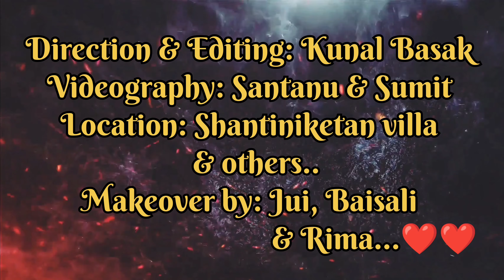Tribute to Bollywood Legends// From 50s to 90s// bollywood old is gold dance performance// Evergreen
This time we decided to pay tribute to Bollywood legend dancers (female) from 50s to 90s. This feels me nostalgic and yes, OLD IS GOLD! jinko dekhte huye hum bade huye hain.

Wahida Rahman
Vyjayanthimala
Helen
Jayaprada
Rekha
Sridevi
Madhuri Dixit

Song:    Aaj Phir Jeene Ki Tamanna Hai
Artist:  Lata Mangeshkar,S.D. Burman
Album:   Golden Collection - Lata Double Pack 2
Licensed to YouTube by:  saregama (on behalf of Saregama India Limited)
                         LatinAutor, Saregama Publishing

Song:    Honthon Mein Aisi Baat
Artist:  Lata Mangeshkar, Bhupinder, Chorus
Album:   Jewel Thief

Song:    Mehbooba Mehbooba (From “Sholay Songs And Dialogues, Vol. 2” Soundtrack)
Artist:  Rahul Dev Burman
Licensed to YouTube by:  UMG (on behalf of Universal Music)
                         LatinAutor - UMPG, UMPI
                         UNIAO BRASILEIRA DE EDITORAS DE MUSICA - UBEM
                         UMPG Publishing, CMRRA, BMI - Broadcast Music Inc.
                         LatinAutorPerf
                         Sony ATV Publishing, and 18 Music Rights Societies

Song:    Voice Over And Dafli Wale Dafli Baja
Artist:  Seema Alimchandani  And Lata Mangeshkar And Mohd.Rafi
Album:   100 Years Of Music In Indian Cinema Cd 10

Song:    Salame Ishq Meri Jaan
Artist:  Lata Mangeshkar, Kishore Kumar,Kalyanji-Anandji
Album:   Lata Kishore - Hit Duets
Licensed to YouTube by:  saregama (on behalf of Saregama)
                         LatinAutor - UMPG
                         LatinAutorPerf
                         UMPG Publishing
                         BMI - Broadcast Music Inc.
                         Saregama Publishing, and 8 Music Rights Societies

Song:    Karte Hain Hum Pyaar Mr.India Se (From "Mr. India")
Artist:  Kishore Kumar, Kavita Krishnamurthy
Licensed to YouTube by:  Tseries Music (on behalf of T-Series)
                         UMPG Publishing
                         TSeries Publishing, and 7 Music Rights Societies

Song:    Uljhi Hai Yeh Kis Jaal Mein Tu
Artist:  Anupama Deshpande,Bappi Lahiri
Album:   Parichay - An Inroduction To India's Musical Geniuses - Bappi Lahiri
                         LatinAutorPerf, BMI - Broadcast Music Inc.
                         Saregama Publishing, and 10 Music Rights Societies

Chapters:

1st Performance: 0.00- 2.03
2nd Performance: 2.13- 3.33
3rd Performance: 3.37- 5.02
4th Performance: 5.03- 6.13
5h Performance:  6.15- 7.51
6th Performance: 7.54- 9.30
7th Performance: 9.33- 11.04